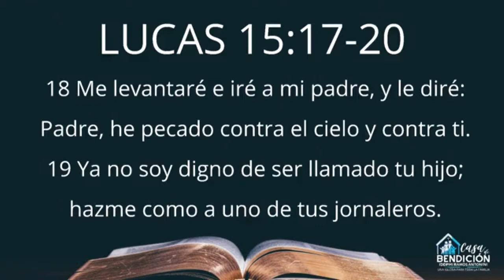Predica Pastor Josué Troche. Tema: Tú Decides, Lucas 15:17-20. Domingo 22 agosto 2021.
Iglesia de Dios Pentecostal M.I. Calle Ramos Antonini E 206 Mayagüez, PR
Pastores Josué Troche y Madelin Rosado. Domingo 22 agosto 2021.